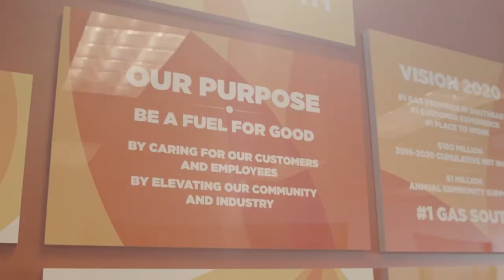Gas South | Positive Energy Series | Infinite Energy Acquisition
PJ Zonsius, host of Positive Energy and Director of LC&I Business Development, sits down with Gas South's President & CEO, Kevin Greiner, to share the story of our recent acquisition of Infinite Energy.

Learn why the acquisition was a natural fit and how growing as a company means furthering our community impact.